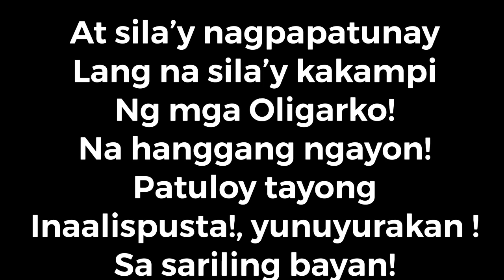Ito Ang Totoong At Tunay Na Pagbabago